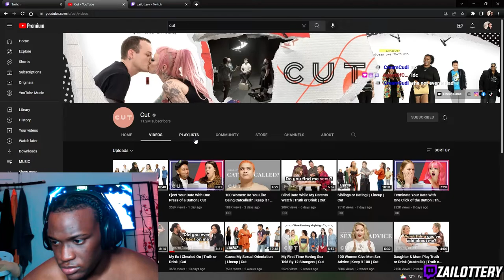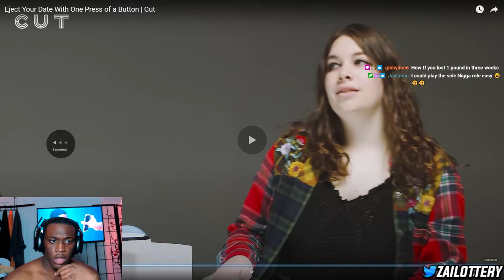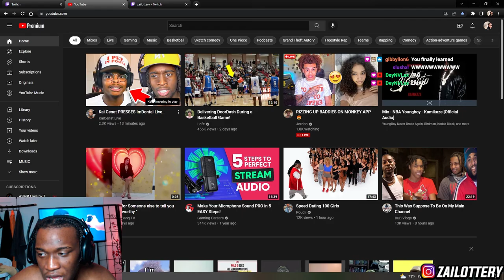MID WOMEN & FURRIES FIND TRUE LOVE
FOLLOW MY